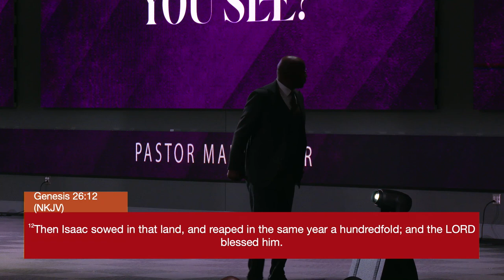What Do You See? | Pastor Mark Baker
What Do You See? | Pastor Mark Baker | New Sanctuary Dedication Sunday | 7.23.23